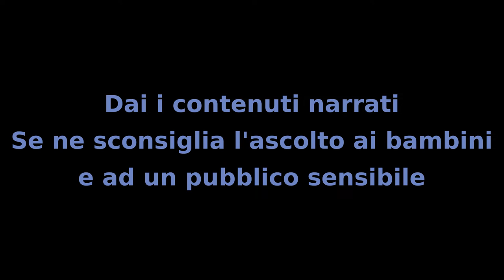Il Mistero dei Bambini - Captitolo 84